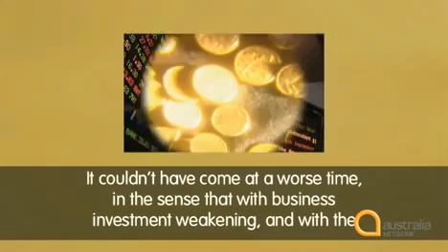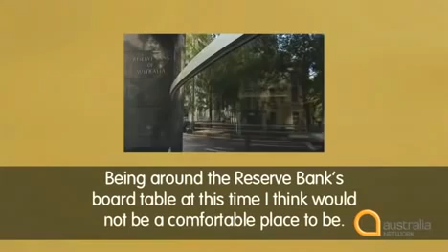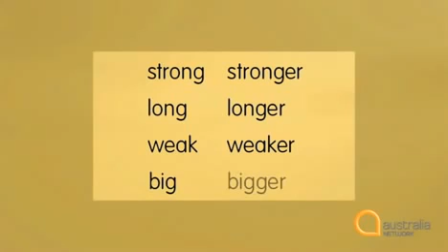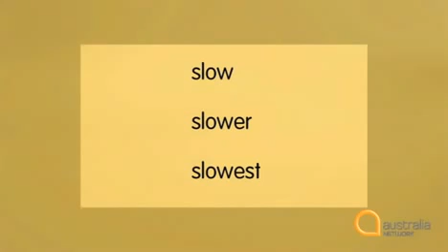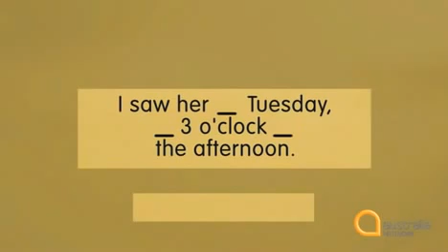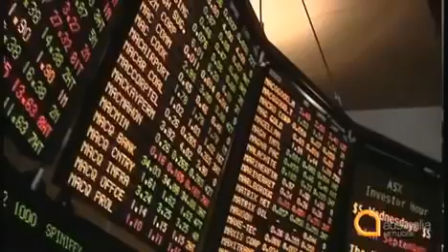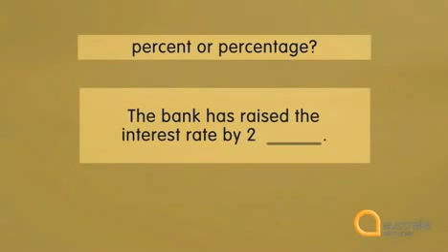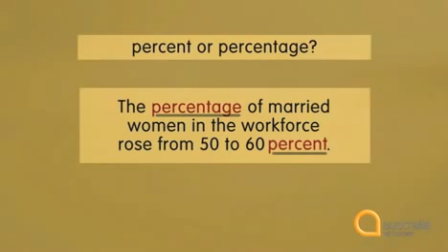Study English Series 1, Episode 4 Rising Dollar